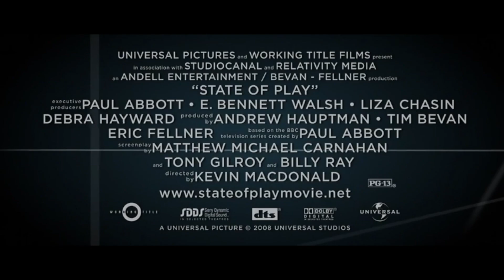(Fan-Made)State of Play Trailer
Note:This is a Fan-made trailer
Based on the film itself based on the BBC TV show created by Paul Abbott and directed by Kevin MacDonald
This movie in my eyes is fairly underrated as it doesn't get much of a mention now and while I do agree with the criticism it got at the time( although it got a pretty decent rotten tomatoes score)I think people should look at it as a go to example of how to a effective political thriller with a good soundtrack and great performances
I'd recommend watching at some point if you want an exciting, political thriller